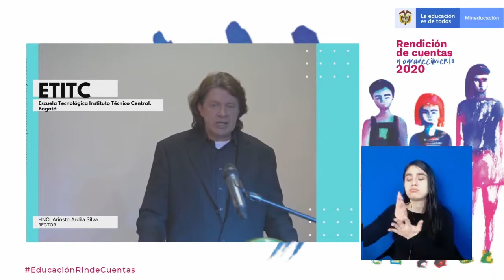EducaciónRindeCuentas Ariosto Ardila, director Escuela Tecnológica Instituto Técnico Central